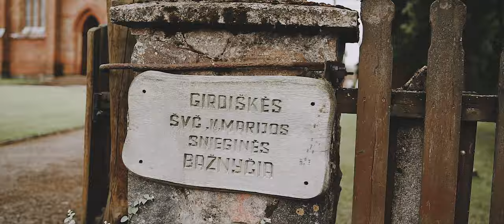2021 07 10 Liveta ir Audrius | Wedding Trailer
Norite pamatyti daugiau mano vaizdo įrašų? Prenumeruokite kanalą, paspauskite varpelį ir nepamirškite paspausti "Patinka" mygtuko prie šio vaizdo įrašo.

Visus šiame kanale, tinklalapyje ir facebook'e patalpintus vaizdo įrašus filmavo ir montavo Mindaugas Degutis.